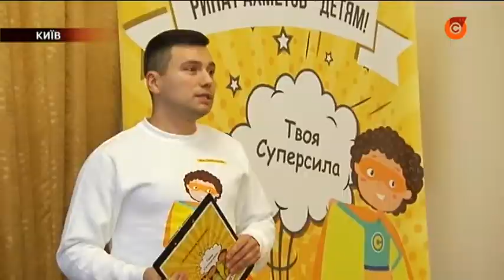Амбасадори Фонду Ріната Ахметова знову вирушають в дорогу!